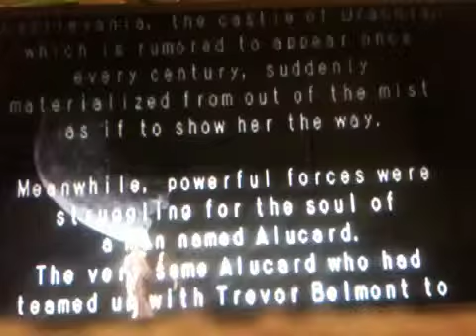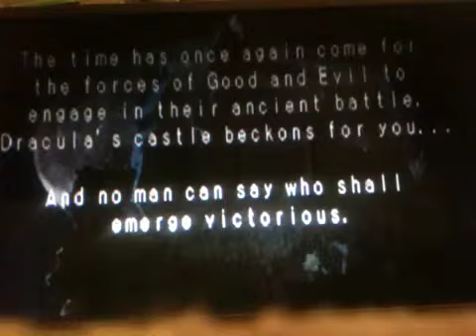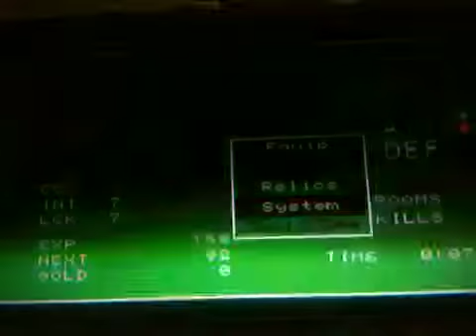RayView-Castlevania:SOTN Rv.3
RayViews are my way of reviewing a video game or sometimes a movie but anyways I hope you enjoyed this I might make a lets play of this fake it plays well and it's great so go buy it for $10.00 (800 Microsoft Points) on the Xbox marketplace today!!!

(Rv stands for RayView)

Makayla I love you more than anything:)